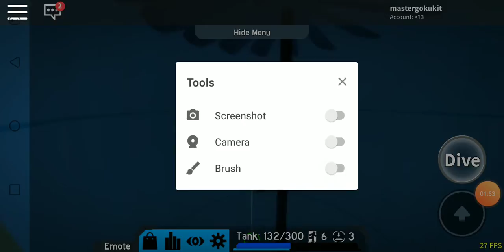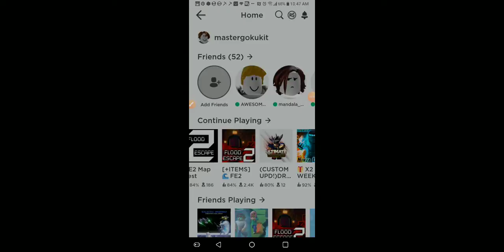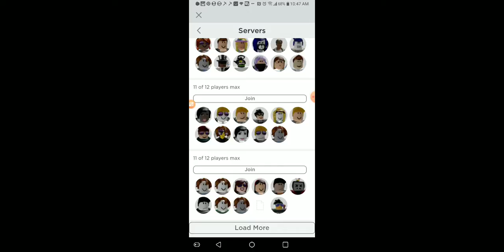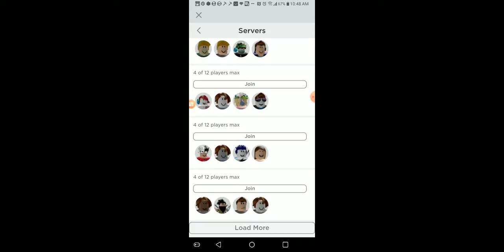My first roblox video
Moctar gaming